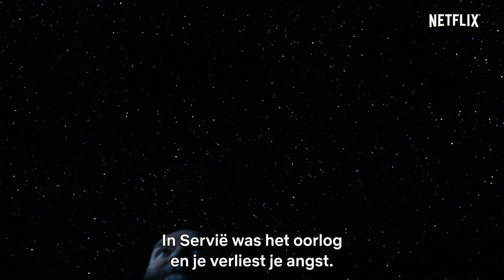The world needs your story: Darko Peric | Netflix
Darko Peric van 'La casa de papel' liet het door oorlog verscheurde Servië achter zich voor een van de populairste series ter wereld. Als je je niet laat weerhouden door angst, is alles mogelijk. Ontdek wereldverhalen op Netflix met baanbrekend talent.

Over Netflix:
Netflix is wereldwijd de grootste service voor streaming entertainment met meer dan 209 miljoen betalende leden in meer dan 190 landen, die genieten van series, films en documentaires in verschillende talen en genres. Netflix-leden kunnen zoveel kijken als ze willen, altijd en overal, op vrijwel elk scherm met een internetverbinding. Ze kunnen titels afspelen, pauzeren en later verder kijken. Er zijn geen reclame-onderbrekingen of contractuele verplichtingen.